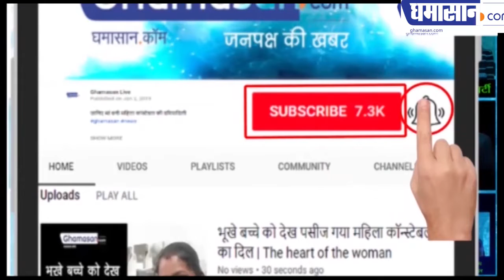तेज बारिश ने बिगाड़ा झांकियों का मजमा | Anant Chaturdashi Jhanki | Indore Jhanki Video | Ghamasan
तेज बारिश ने बिगाड़ा झांकियों का मजमा
मुसला धार बारिश में फंसी एक झांकी

Anant Chaturdashi Jhanki | Indore Jhanki Video | Ghamasan